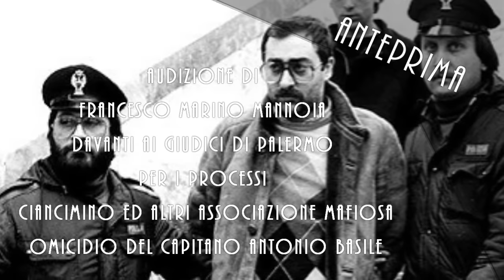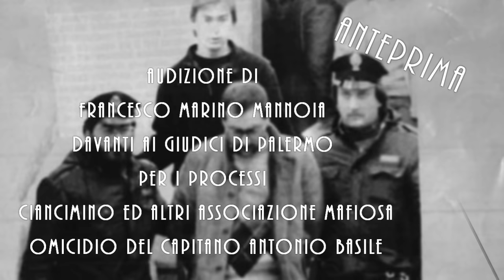Francesco Marino Mannoia il chimico di cosa nostra deposizione audio l'omicidio di Emanuele Basile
In questo video vi propongo l’ascolto del file audio dell’interrogatorio a Francesco Marino Mannoia.
Il file audio è la registrazione dell’audizione di Francesco Marino Mannoia davanti ai giudici di Palermo per i processi Ciancimino ed altri per associazione mafiosa e per l'omicidio del Capitano Emanuele Basile
In quel periodo, infatti, era uno dei pochi in grado di raffinare tale droga e lavorava un po' per tutte le Famiglie palermitane e siciliane, ma in particolare per il suo boss Stefano Bontate.
Durante la seconda guerra di mafia il suo boss Bontate venne ucciso ma Mannoia si salvò in quanto allo scoppio del conflitto si trovava in carcere, con l'accusa di traffico internazionale di stupefacenti. Evase dalla galera nel 1983 e si legò ai corleonesi di Totò Riina, di cui divenne il principale raffinatore di droga.
Arrestato nel 1985, dal 1989 è pentito: infatti, in seguito all'uccisione di suo fratello Agostino e di altri membri dei clan palermitani, Mannoia capì che i Corleonesi avrebbero ucciso pure lui.

Il File audio è stato preso da Radio Radicale e fa parte dell’archivio di Radio Radicale